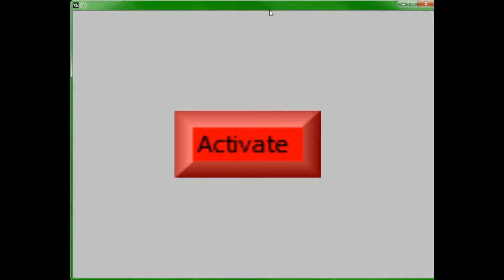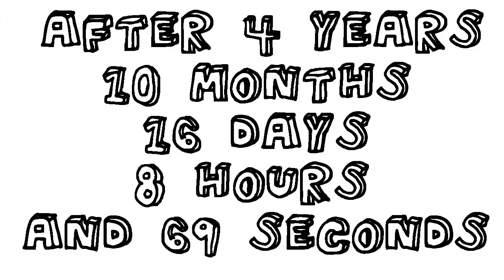JOHN CENA! - Indie Games #1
G2A
➤G2A sells games for real cheap prices!
➤Video Editor Program: Wondershare
Thanks to Miles, Kyah and Sarah
LMN gaming is a copyright gaming group.